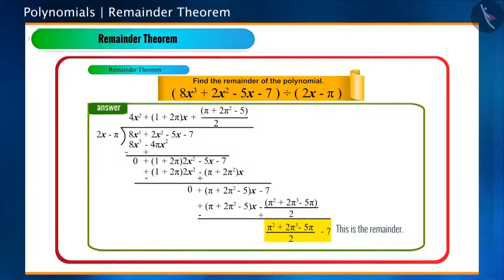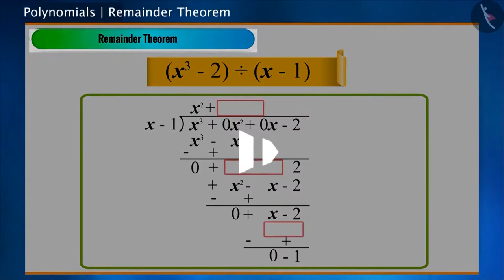Class 9 Maths chapter - 2 'Polynomials' (Part 9) cbse ncert